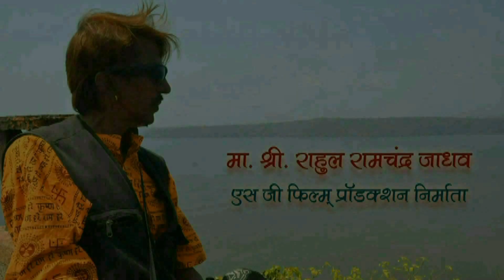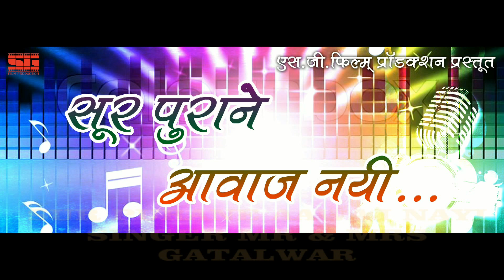SUR PURANE AAWAJ NAYI SINGER NEW VOICE MR & MRS GATAIWAR 12 04 2023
SUR PURANE AAWAJ NAYI SINGER NEW VOICE MR & MRS GATAIWAR 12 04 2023 RAHUL JADHAV 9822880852